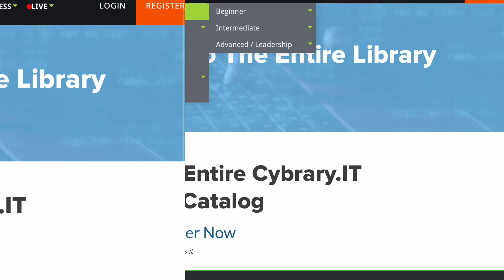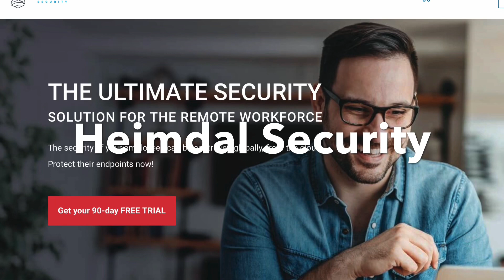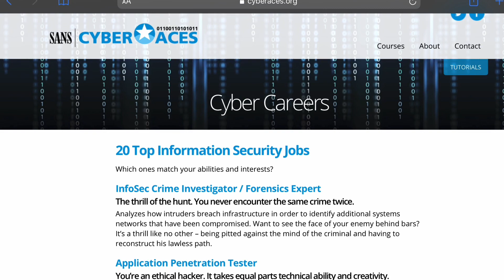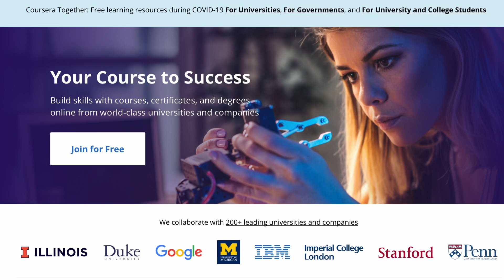What is cyber security| Course for beginner|Free Courses| Highly paid job|Career|job oppurtunities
cybersecurity Courses Salary Job Oppurtunities#cybersecurity_training#cybersecuritythreats

What are the free courses in Cybersecurity?
What are the paid courses?
 How to get job in top most companies?
What is the average salary of cybersecurity Engineers?
should i do cyber security?
does cybersecurity pay well?